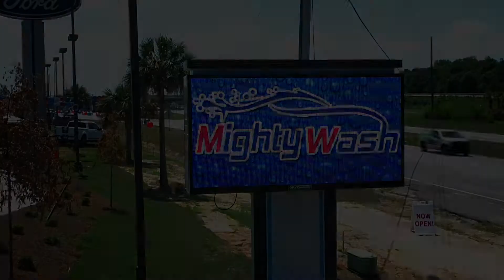Mighty Wash Auto Spa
Mighty Wash is a luxury auto spa in Lugoff with a state-of-the-art facility.